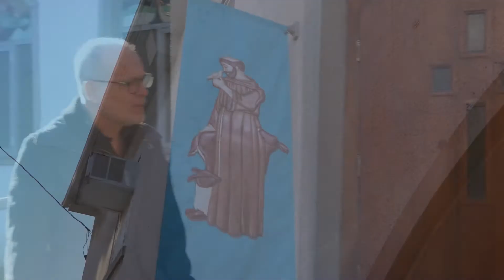Liturgie de la Parole pour la séance organisationnelle du CECCE